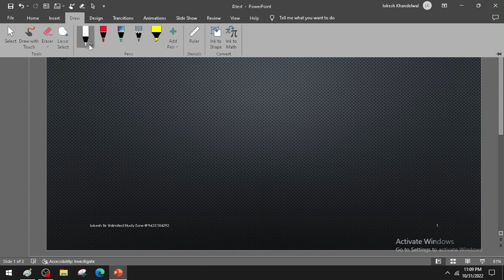tangent on a parabola and point of contact